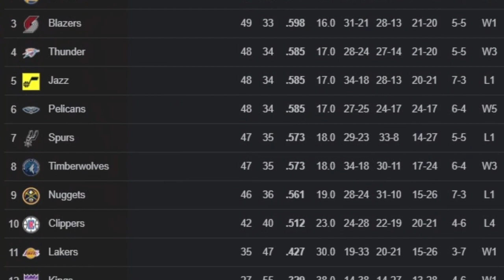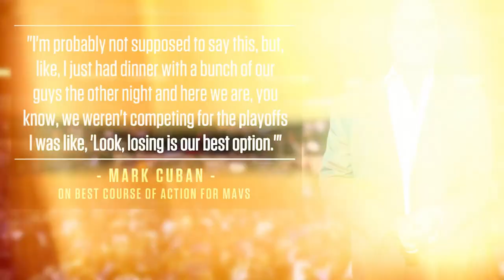The Worst Fines In NBA History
Welcome to Hoop Harmony, your go-to channel for all things basketball! In today’s video, we're diving into the wild world of NBA fines. From over-the-top celebrations and unexpected jersey swaps to strict dress code violations, we'll explore some of the most outrageous penalties ever handed down by the league. Get ready for a mix of education and entertainment as we uncover the stories behind these crazy fines, what led to them, and the impact they had on the players and the game. Whether you're a die-hard fan or just love a good story, you won't want to miss this!

Timecodes:
0:00 - Intro
0:17 - Michael Jordan's Number 45
1:43 - Celebrating Good Times
3:17 - Lebron Kicks The Bottle
4:22 - Ejected For Passing
5:28 - Mark Cuban Runs His Mouth
6:48 - Delonte "Wet Willy" West
7:47 - Dress Code Deviations
8:57 - Jeff Van Gundy's War of Words
10:19 - JR Smith's Shoe Show